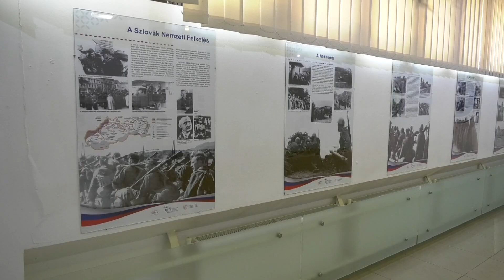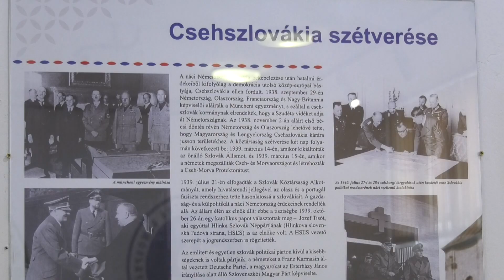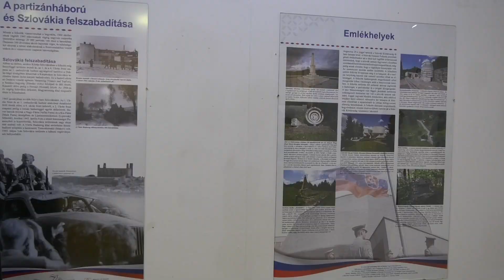2019.09.03. Kiállítást rendeztek a Szlovák Nemzeti Felkelés 75. évfordulójára